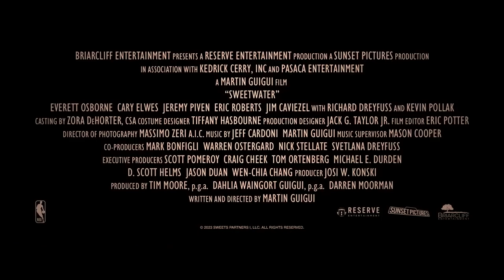Sweetwater (2023) | Official Movie Trailer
Hall of Famer Nat "Sweetwater" Clifton makes history as the first African American to sign an NBA contract, forever changing how the game of basketball is played.

Director: Martin Guigui

 Stars: Cary Elwes (Princess Bride, Mentiroso, Mentiroso, Glory 1989), Eric Roberts (Best of the Best, Star 80, Babylon), Richard Dreyfuss (Always 1989, Jaws, What About Bob?)